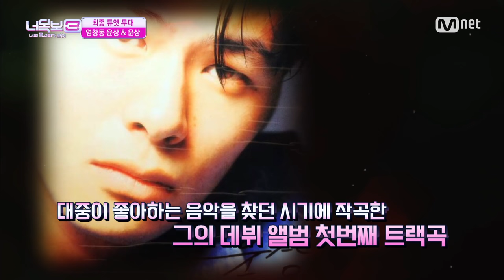[ICanSeeYourVoice3] Back to the 90’s, two Yoon Sang singing in a duet ‘Shade of Parting’ EP.07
90년대 꽃감성 염창동 윤상X진짜 윤상!
이인우&윤상 - ′이별의 그늘′

매주 목요일 밤 9시 40분 Mnet/tvN